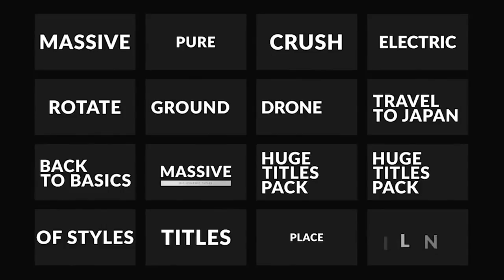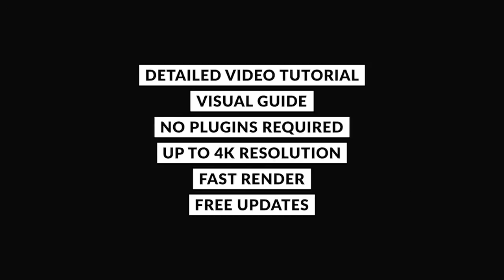Massive | Titles Pack for After Effects | After Effects Template